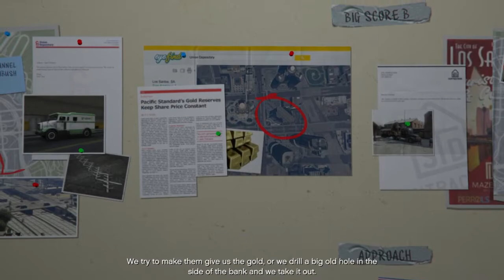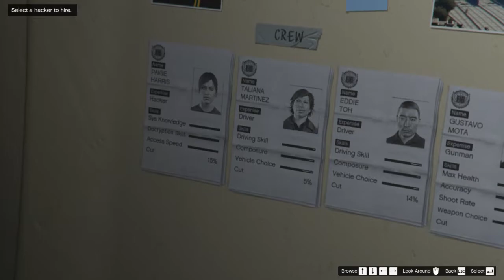Grand Theft Auto V | Viata in Los Santos | Episodul 29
Salutare tuturor si bine v-am regasit la o noua serie pe canal, de data aceasta cu GTA V Story Mode. Sper sa va placa!